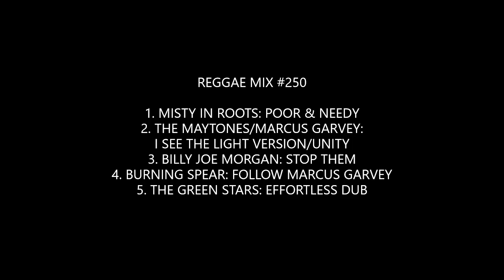Reggae Mix #250: Misty In Roots, The Maytones, Billy Joe Morgan, Burning Spear, The Green Stars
1. Misty In Roots: Poor & Needy
2. Maytones/Marcus Garvey: I See The Light Version/Garvey's Words
3. Billy Joe Morgan: Stop Them
4. Burning Spear: Follow Marcus Garvey
5. Green Stars: Effortless Dub

Mix livicated to Marcus Garvey & Mr. Bally Barton (Barton's Records & Gift Shop-Los Angeles)